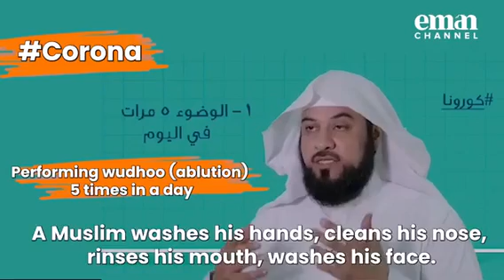د العريفي 1... Coronavirus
اللهم اجعل ماحمله من مقاطع نافعة حجةً لي لا علي واجعله صدقة لي ولوالدي وزوجتي وذريتي اللهم امين
إعجاب 👍 Like  +  الاشتراك Share + تفعيل جرس 🔔 التنبيهات
 لكي  يصلك إشعار بكل ماهو جديد
وجزاكم الله خير   🌹